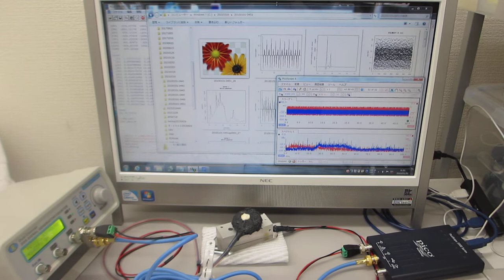メガヘルツの超音波システム（超音波の発振制御技術の応用）